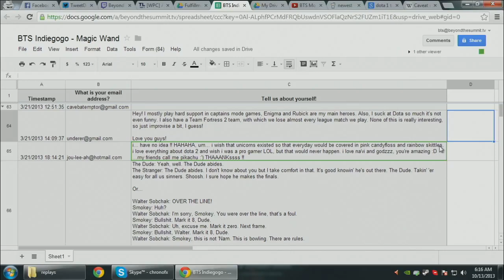BTS Kickstarter Magic Wand - Shoutouts: Part 4